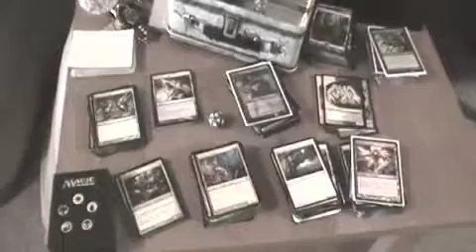Episode 169 - Style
This is yet another post in the ongoing video blog known as The Emphatics.  or go to our youtube profile to see the videos posted in order.